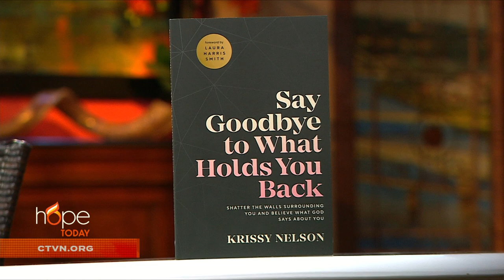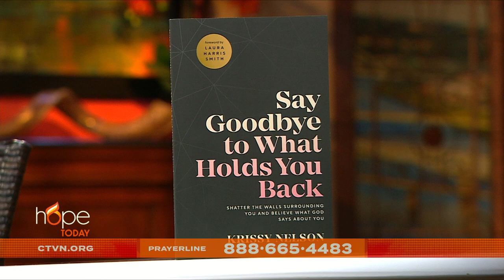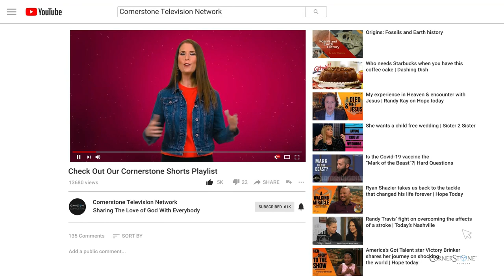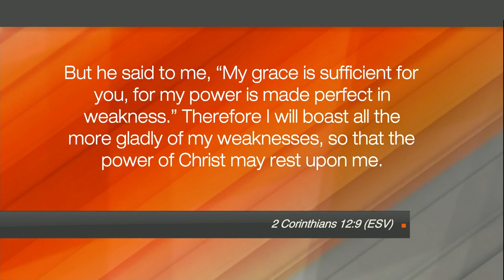Hope Today: Say Goodbye to What Holds You Back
Learn how to "Say Goodbye to What Holds You Back." Television host and author Krissy Nelson encourages women to break free from the lies of the enemy and experience daily revival and victory in Jesus.

"Say Goodbye to What Holds You Back"